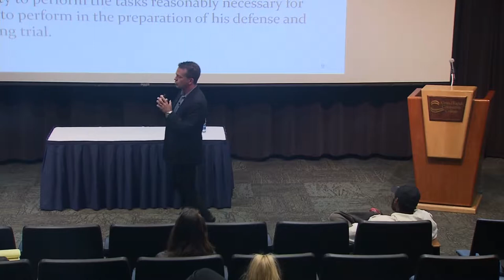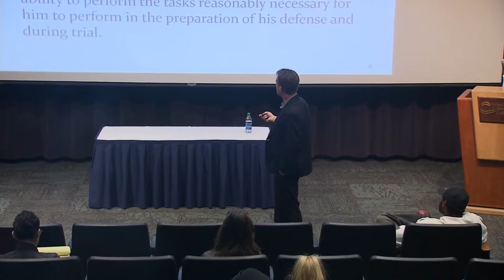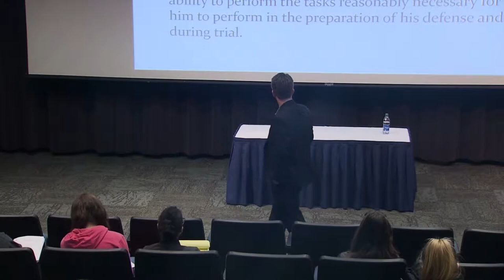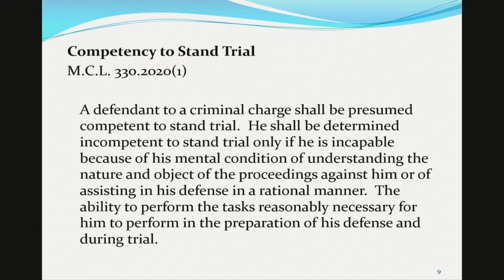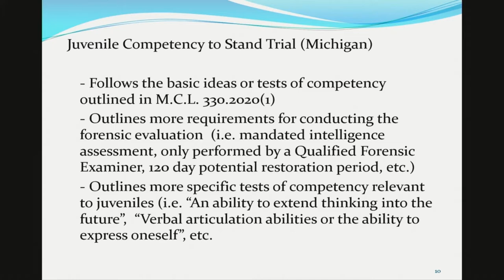WEBINAR 6 Competency to Stand Trial, Fitness to Plead